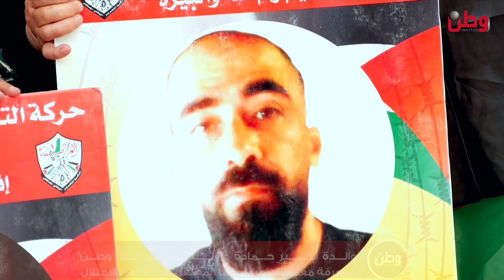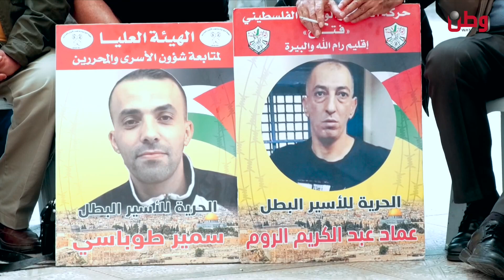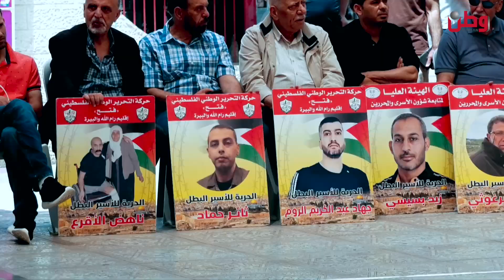والدة الأسير حمادة درامنة تناشد عبر "وطن" لمعرفة معلومات عن نجلها المعتقل في سجون الاحتلال